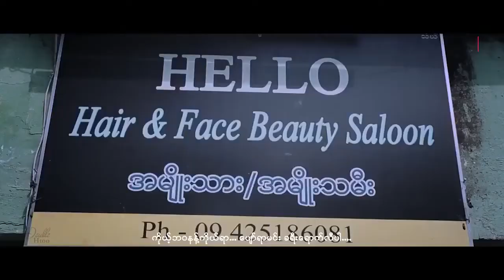မင်းနန့်ငါ - မင်းအာရီယာန် (Min Arri Yan) Rakhine Song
♡𝐓𝐢𝐭𝐥𝐞. ! မင်းနန့်ငါ
♡𝐀𝐫𝐭𝐢𝐬𝐭. ! Arri Yan
♡𝐋𝐲𝐫𝐢𝐜𝐬. ! Khine Pray Nyin